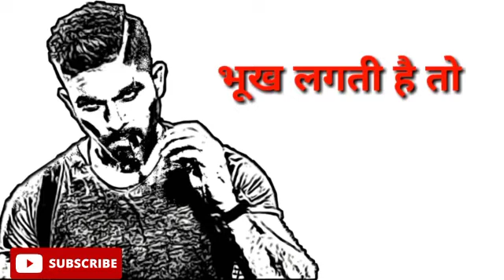Allu_Arjun_whatsapp_status| मेरी यही Problem है sir मारता ज्यादा हूं,गिनता कम हूं